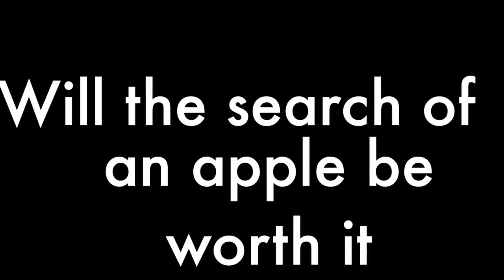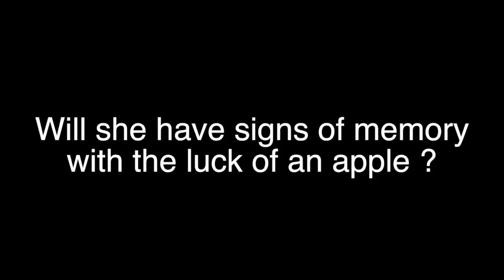How Did I Get Here ? (Trailer) FINAL EXAM james losasso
This video is about How Did I Get Here ? (Trailer)